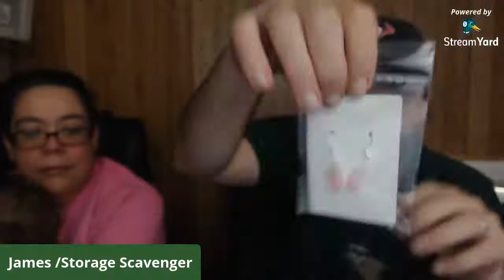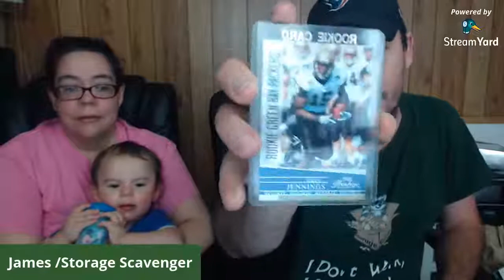Live Jewelry Unboxing From Creative Lauri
Tonight, we will be doing a live jewelry unboxing of the lot we got at auction from Creative Lauri.

we got this lot during the Christmas in July auction at Auctions4U
check out Tee's auctions here: